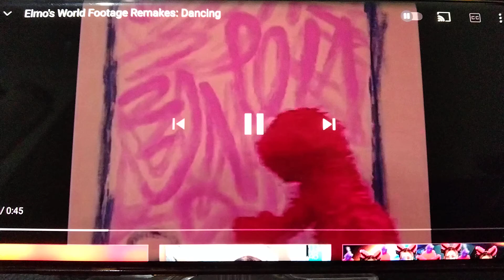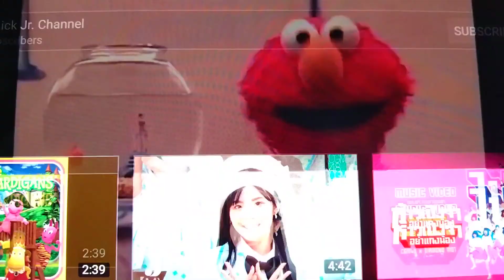elmo world footage remakes dancing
clip used
cgm48
akb48 team sh